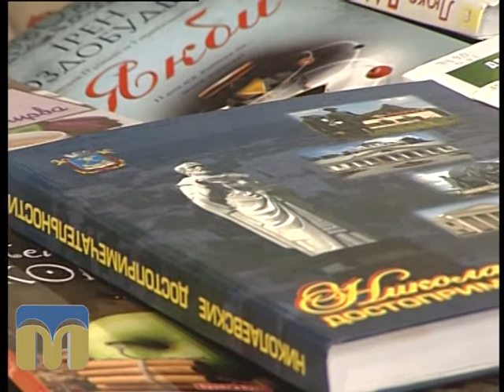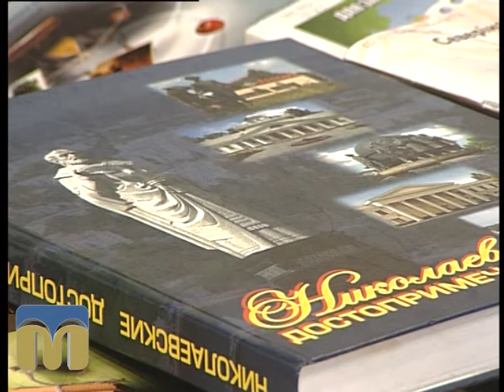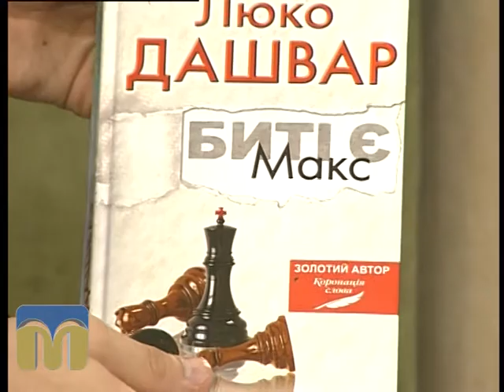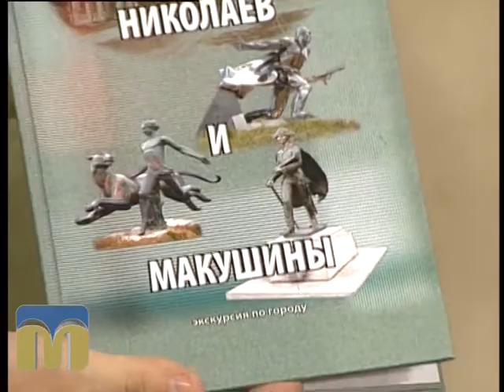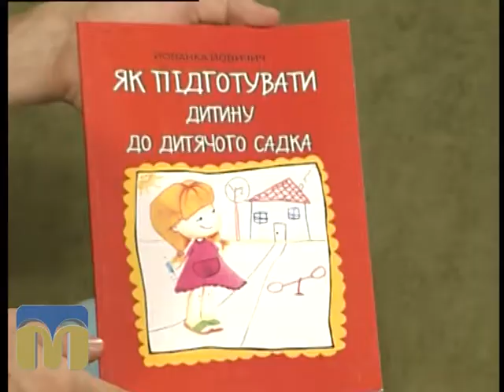Новий день 03.08.2015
Клуб молодих батьків.
Гостя -  Інна Павлова, бібліотекар бібліотеки-філії №6 ЦБС для дорослих.

Ведучі -  Віктор Дяченко, Інна Савіцька